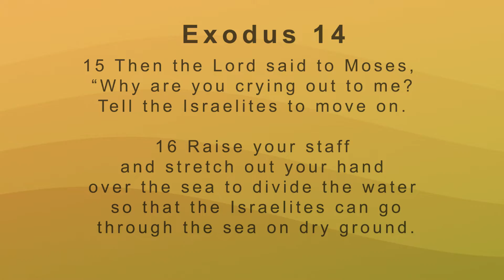SOLID FOOD: GO AHEAD...MOVE ON.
Solid food
Go ahead and move on
With Pst Juliah Karanja.